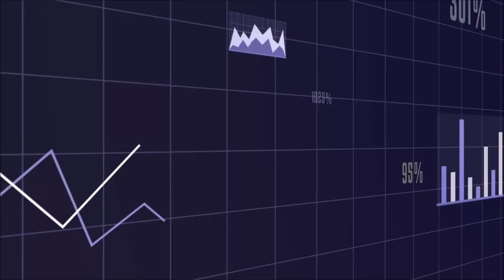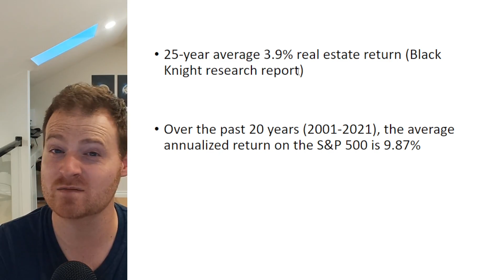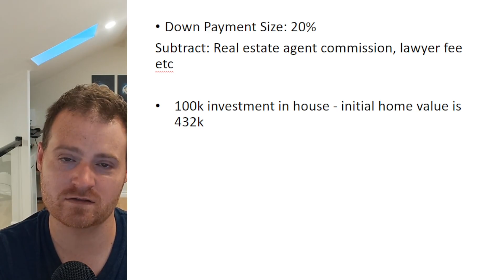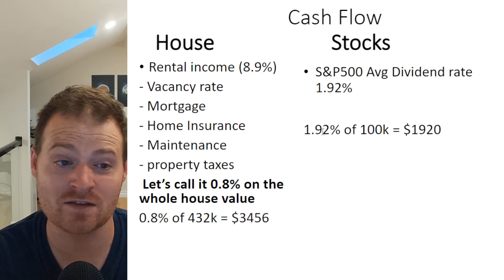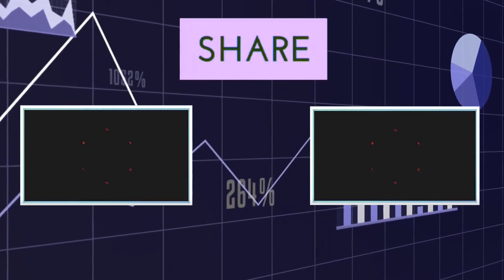Real Estate VS Stock Market Investing: Which Is Better?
Comparing investing in a real estate property vs investing in the stock market. Which one is a better option to grow your wealth over the long term?

This video contains my opinion for entertainment and educational purposes only. Do your own research and due diligence before investing in any stock or options contract.